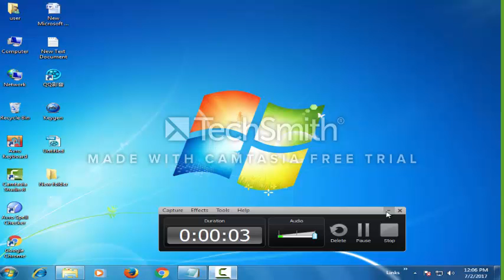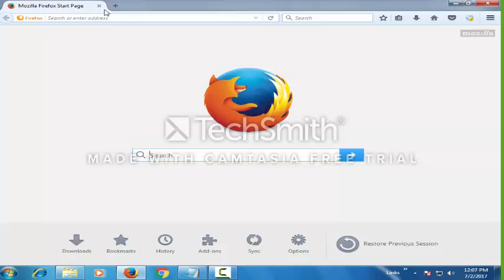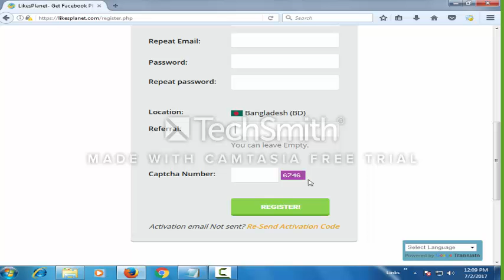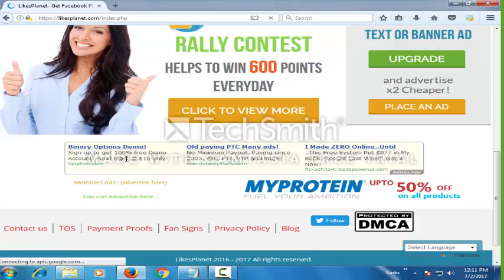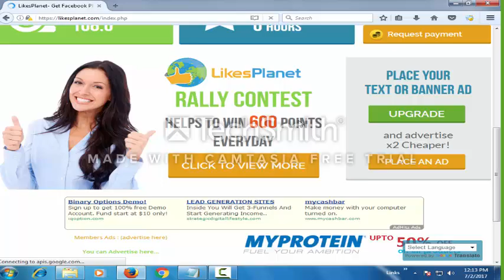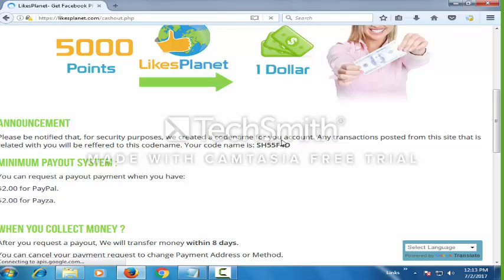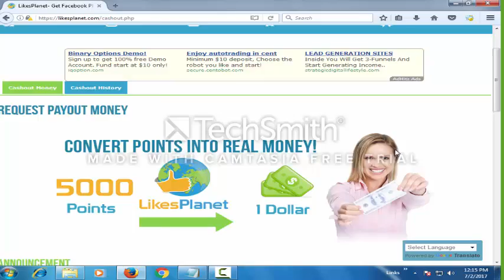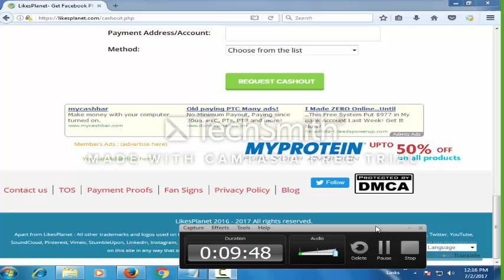Likes Planet Earnmoney Everday $10 From $15 Dollar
Likes Planet  Earnmoney  Everday $10 From $15 Dollar Incom 100% Sour